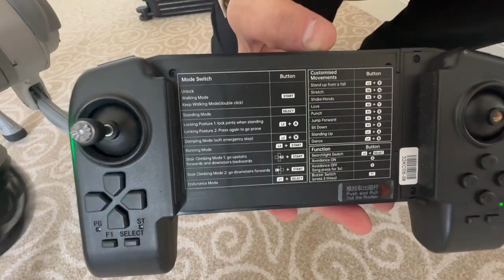Cachorro Robô do Alok - Cachorro Robô da Unitree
Hoje é dia de surpreender vocês com o review do incrível cachorro robô do Alok, o Unitree Go2! Preparem-se para uma jornada futurista de interação entre humanos e tecnologia. Com um design deslumbrante, inteligência artificial e muita tecnologia, o cachorro robô da unitree vai muito além de um simples brinquedo tecnológico. Ele é uma verdadeira revolução na convivência entre humanos e robôs. 🤖🚀✨

Apresentado por Tony Ventura tecnologia, especialista em inteligência artificial e novas tecnologias.